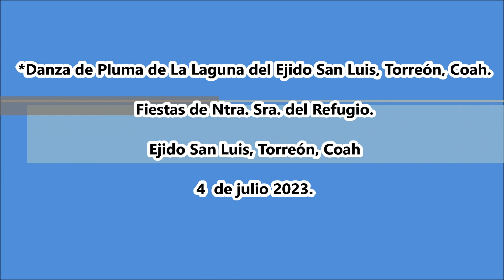"El Chupacabras". Danza de Pluma “Ntra. Sra. Del Refugios” de “El Bebé” de San Luis, Torreón, Coah.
Fiestas de Ntra. Sra. del Refugio. Ejido San Luis, Torreón, Coah. A 5 de julio 2023.
*Danza de Pluma de La Laguna “Ntra. Sra. Del Refugios” de “El Bebé” del Ejido San Luis, Torreón, Coah.